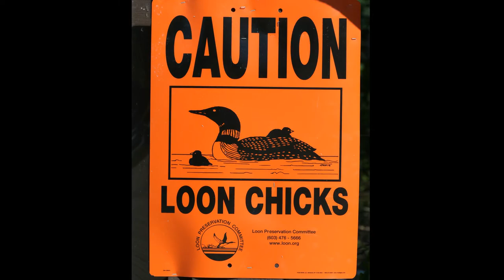Lake Massabesic, NH, Loon twins 2-8 days old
Lake Massabesic, NH, twin Loon chicks  2-8 days old.
Photos and video shot hand-held from my kayak.
Part of one of my lecture series on Loons.  I normally talk about each video clip and photo during the lecture.   The music is by Danosongs.com.